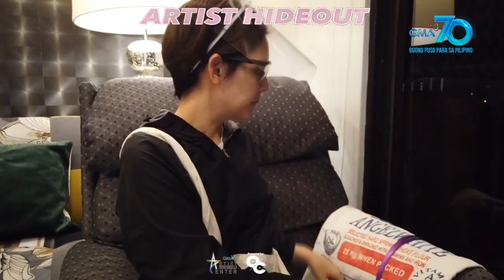Artist Hideout: Chynna Ortaleza-Cipriano's OOTD when going out during quarantine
Ano kaya ang isinusuot ni Chynna Ortaleza-Cipriano tuwing lalabas siya ngayong quarantine para bumili ng kanyang mga kailangan?